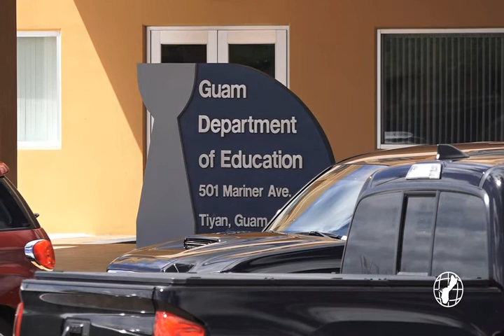GDOE has plan to address staff shortages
The Guam Department of Education is faced with a $45 million budget shortfall for this current fiscal year. But will the agency have enough funds to fill some 300 vacant positions?